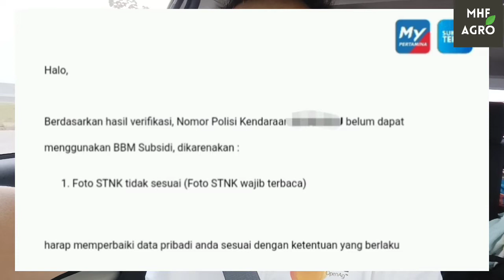Tips isi Pertalite full tank mobil tanpa Subsidi Tepat My Pertamina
Saya kasih tips ya untuk ngisi Pertalite mobil tanpa harus daftar subsidi tepat My pertamina, simak sampai selesai yahh..